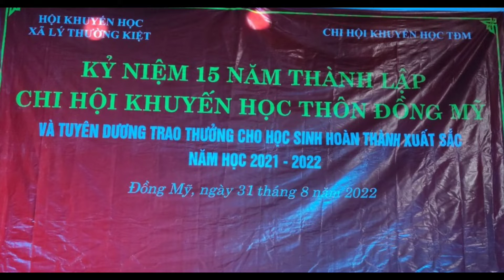Minh Thành hát : tặng thầy đoá phong lan . H K H T Đồng Mỹ năm 2022 kỉ niêm 15 năm